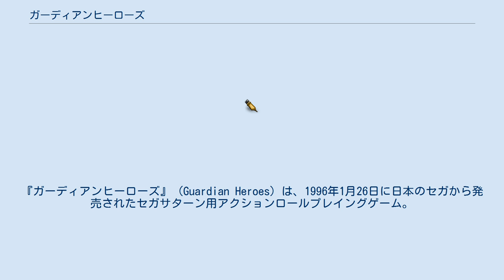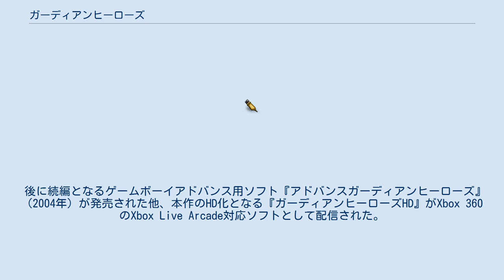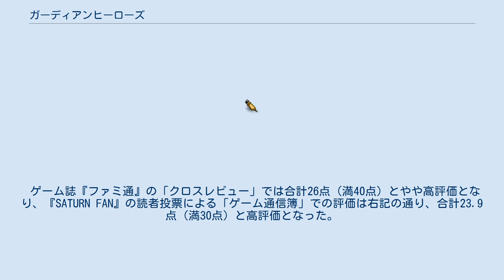ガーディアンヒーローズ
『ガーディアンヒーローズ』 (Guardian Heroes) は、1996年1月26日に日本のセガから発売されたセガサターン用アクションロールプレイングゲーム。
 「伝説の剣」を入手した4人の冒険者たちが、謎のアンデッドヒーローと共に王国と戦う内容となっている。
ベルトスクロールアクションゲームにロールプレイングゲームの要素が追加されたシステムが特徴。
開発はトレジャーが行い、プロデューサーはゲームギア用ソフト『ソニック ドリフト』（1994年）を手掛けた麻生宏、ディレクターは同じく『ソニック ドリフト』を手掛けた長谷川勝弘、音楽はメガドライブ用ソフト『幽☆遊☆白書 魔強統一戦』（1994年）を手掛けた鈴木勝彦および半沢紀雄が担当している。
また演奏者としてイエロー・マジック・オーケストラとの共同作業で知られる松武秀樹が参加している。
 後に続編となるゲームボーイアドバンス用ソフト『アドバンスガーディアンヒーローズ』（2004年）が発売された他、本作のHD化となる『ガーディアンヒーローズHD』がXbox 360のXbox Live Arcade対応ソフトとして配信された。
 剣と魔法の世界を舞台にしたアクションRPG作品である。
ストーリーモードでは2人まで、VSモードは別売のセガサターン用周辺機器マルチターミナル6を使う事で6人までのプレイが可能。
ベルトスクロールアクションゲームの体裁を取っているが、その範疇に収まらないシステムを多数持っている。
 ストーリーモードは全30ステージからなるが、要所要所でキャラクター間での会話が入る。
そこでの選択によってストーリー、そして進むステージが分岐するようになっており、1回のプレイで全てのステージを回る事は無い。
マルチシナリオ、マルチエンディングとなっている。
敵を攻撃する、魔法を使うなどの何かしらの行動のたびに経験値が入り、戦闘中にリアルタイムでキャラがレベルアップする。
ステージとステージの合間ではその上がったレベルの数だけポイントが入り、それを力・体力・知力・精神力・素早さ・運の6つのパラメーターに好きなように配分し、キャラクターの能力を上げられる。
 キャラの行動にはダッシュ、ガード、空中ガードといった選択肢が存在し、コマンド入力による技もあるなど、「格闘RPG」というジャケットの記載の通り格闘ゲームのような特徴を多く備えている（ただし主人公ら以外のVSモード専用キャラの中には、敵の攻撃をガードできない者やコマンド技を持たない者などもいる）。
 また、本作の大きな特徴に、戦闘のフィールドを広い平面としては使用せず、あえて3本のライン上に限定したシステムをとっている点がある。
普通のベルトスクロールアクションならば画面の奥・手前への移動は方向キーの上下入力で行われるが、このゲームにおいてそれらの操作は「ジャンプ」と「しゃがみ」に割り振られており、L・Rボタン、及びYボタンでのライン移動がこのゲームでの奥・手前方向への基本的な移動手段である。
ライン移動は通常のものとは違う軌道の低いジャンプによって行われ、その最中は敵の攻撃を受けない無敵状態だが、着地の際には無防備な瞬間がある。
 正しく対戦格闘システムのアクションゲームであるが、アクションゲームの群れるザコを弾ね飛ばす爽快感と、対戦格闘の駆け引きという両者の長所を合わせ、アクションゲームのすぐやられる、対戦格闘の動作が重いなどの短所をなくし、RPG要素を加味したものである。
アクションゲーム部分でも、アンデッドヒーローという無敵のオプションがあり、これを全く使わず経験値を稼ぐことも、これを戦わせて自分は防御しているだけでも進むことも出来る。
またコンティニューはできるが、難易度が上がるにつれ回数が少なくなる。
対戦部分においても、画面全体を覆う程の攻撃が出来るキャラから、攻撃が1種しかなく防御もできないキャラクターも存在するが、極めて大きいキャラクターの強さ設定幅や1対5戦など幅広い調整が可能となっている。
 ハーン、ランディ、ニコレ、銀次郎たち冒険者一行は、冒険の末王国が探しているという古の「伝説の剣」を手に入れる。
宿屋で...